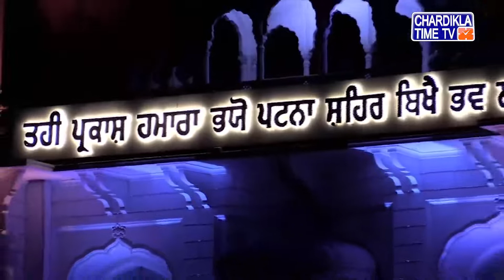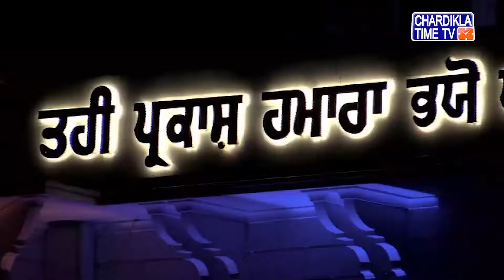Katha || Takhat Sri Harimandir Ji Patna Sahib || Bihar || 19 July 2019 || Evening